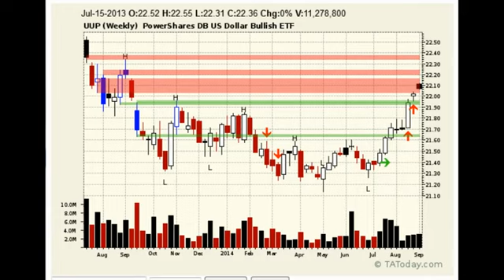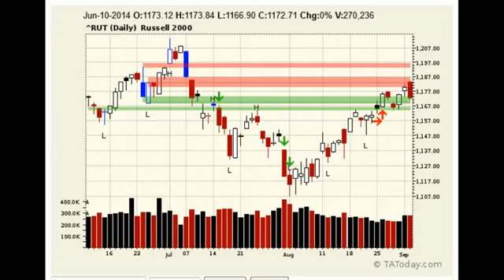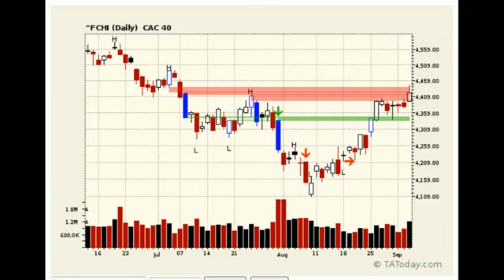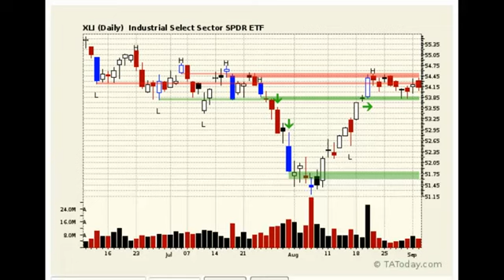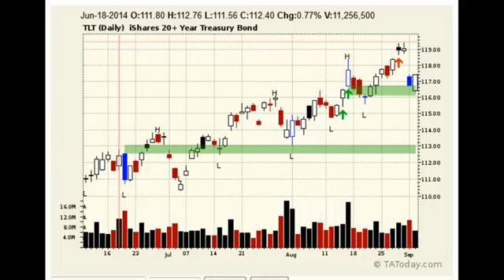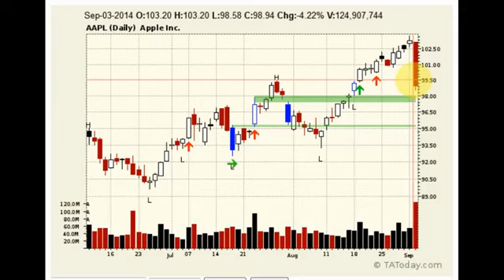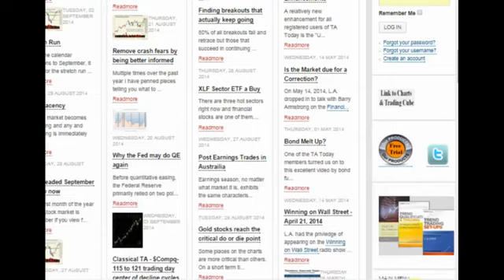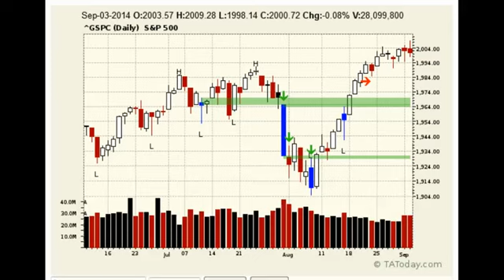Daily NeoTA Wrap Sept 3, 2014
The Apple Cart was upset today as Samsung upstaged the boys from Cuppertine and unveiled a product with 3D attributes for gamers. Because Apple is such a big part of the NDX, that kept pressure on the index all day and with volume off the top, it appears more pressure remains to be seen.

L.A. covers this and much more in tonight's Daily NeoTA Wrap.